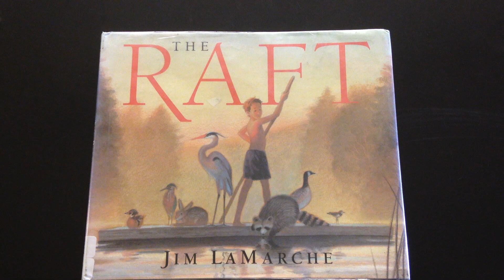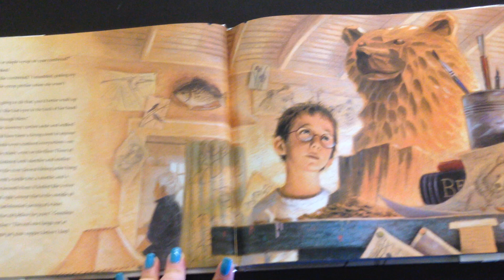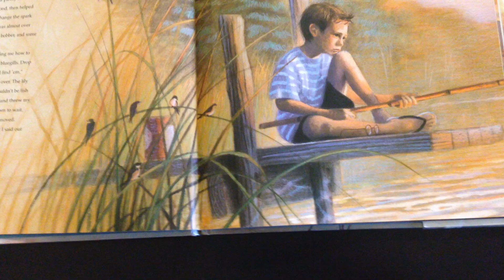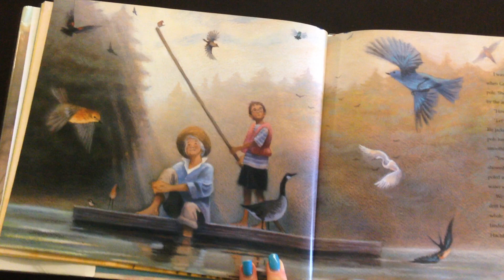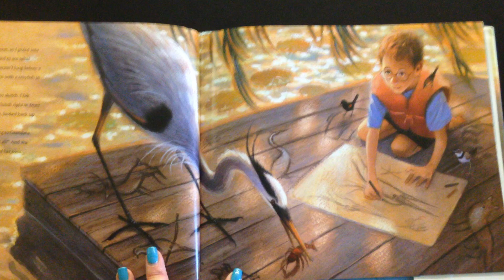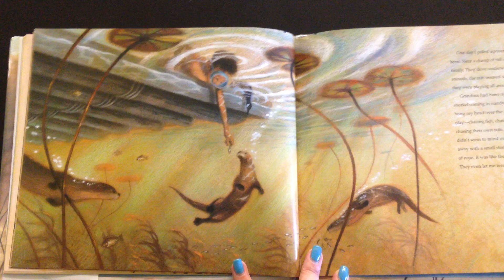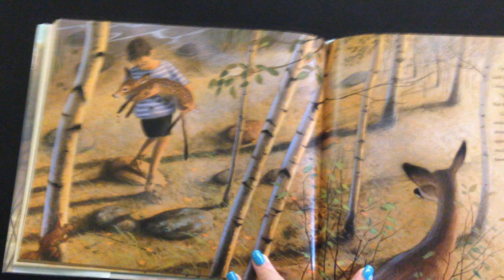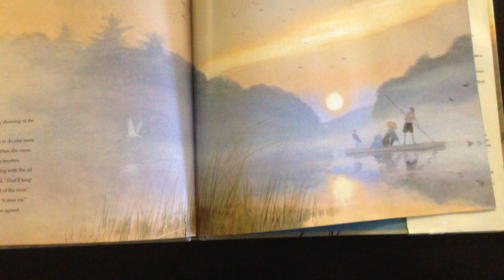The Raft by Lamarche